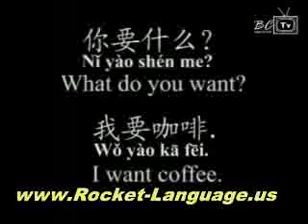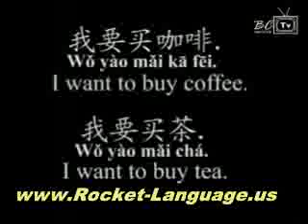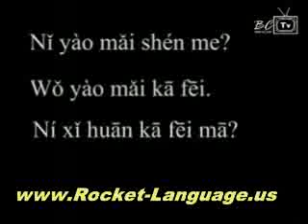Why Chinese is an Easy Language to Learn